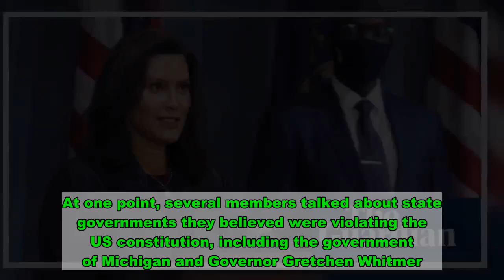Six people charged in plot to kidnap Michigan governor Gretchen Whitmer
Six people have been charged with a plot to kidnap the Michigan governor, Gretchen Whitmer, that involves links to a rightwing militia group, the Federal Bureau of Investigation announced.  Another seven people were charged with plotting to target law enforcement and attack the state capitol building. The state attorney general, Dana Nessel, announced additional charges under Michigan’s anti-terrorism law. Seven men, all in custody, are linked to the militia group Wolverine Watchmen.  They are suspected of attempting to identify the homes of law enforcement officers to “target them, made threats of violence intended to instigate a civil war”. They also planned and trained for an operation to attack the Michigan capitol building and to kidnap government officials, including the governor, Nessel said.  The news sent shockwaves through a country facing one the most contentious elections in its history and already marred by accusations of voter suppression, civil unrest linked to police brutality and sometimes violent incidents and protests by heavily armed rightwingers.  Whitmer, a Democrat, told reporters on Thursday that she knew the job would be hard when she took the oath of office nearly two years ago but she “never could have imagined anything like this”.  She thanked law enforcement, and said she hoped the criminal charges would “lead to convictions, bringing these sick and depraved men to justice”.  She said the pandemic ought to be a time for unity – saying “we are not one another’s enemy, the virus is our enemy” – but she accused Donald Trump of stoking division instead of bringing the American people together.  Referencing the first presidential debate last week, when Trump told the far-right group the Proud Boys to “stand back and stand by”, she said the president was “rallying” groups such as the ones that plotted her kidnap.  “Hate groups heard the president’s words not as a rebuke but as a rallying cry, as a call to action,” she said.  The FBI said in an affidavit that the plot to kidnap Whitmer had involved reaching out to members of a Michigan militia. The criminal complaint states that the alleged plot involved her second home in northern Michigan.  “Several members talked about murdering ‘tyrants’ or ‘taking’ a sitting governor,” an FBI agent wrote in the document. “The group decided they needed to increase their numbers and encouraged each other to talk to their neighbors and spread their message.”  The six men charged with plotting against Whitmer were arrested on Wednesday night and each faces up to life in prison. US attorney Andrew Birge called them “violent extremists”.  “All of us in Michigan can disagree about politics, but those disagreements should never, ever amount to violence. Violence has been prevented today,” the Detroit US attorney Matthew Schneider told reporters.  The affidavit was filed on Wednesday hours after FBI agents raided a home in Hartland Township, a community about an hour outside Detroit.  The crim